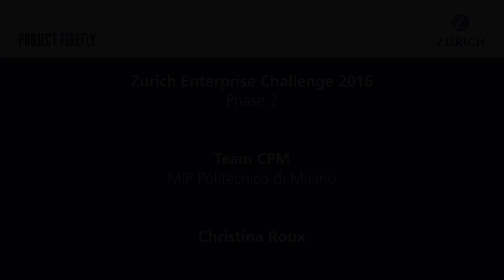Meet Christina Roux - Team CPM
We are happy to introduce Christina Roux of MIP Politecnico di Milano! As a member of Team CPM she was invited to Phase 2 of the Zurich Enterprise Challenge to work together with Syngenta.

Image: Man treating plant in glasshouse - Courtesy of Syngenta